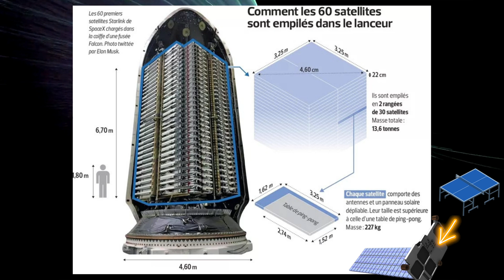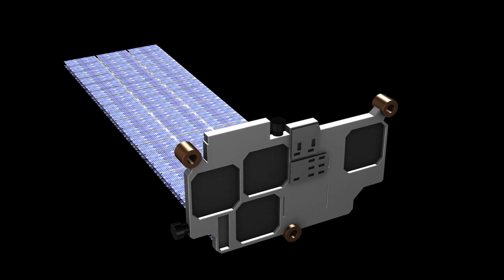Comment les satellites STARLINK 🛰 D'Elon Musk « SpaceX » accèdent-ils à l'orbite finale ? BDF🌎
Savez-vous vraiment c'est quoi un satellite Starlink ? Starlink est une mégaconstellation de satellites de la société SpaceX. Elle est destinée à fournir un accès Internet bon marché au-dessus de n'importe quelle région de la Terre et jusque dans les coins les plus reculés de la Planète. À terme, elle pourrait compter jusqu'à 42.000 satellites, tous positionnés assez près de la Terre, sur une orbite basse. Cette zone s'étend jusqu'à 2 000 kilomètres d'altitude. Dans les faits, Starlink se trouve bien plus bas, aux alentours de 550 kilomètres de haut. Jusqu'à aujourd'hui SpaceX a lancé 2 335 satellites Starlink.

L'offre de Starlink requiert un investissement de départ. L'acquisition du kit 690 $ CAN (499 euros) il inclut l'antenne satellite, le routeur Wi-Fi, le bloc d'alimentation, le trépied de montage et les câbles.  Quant à l'accès au service, c'est un peu comme les autres compagnies, il est facturé une fois par mois 137 $CAN (99 euros).

Le satellite a une forme très aplatie et rectangulaire. La plate-forme est équipée de petits propulseurs  qui utilisent l'énergie fournie par les panneaux solaires qui produisent leur poussée en expulsant du krypton. Ce gaz remplace le xénon habituellement utilisé car il est moins coûteux. Le lot de satellite envoyé dans l'espace est ensuite relâché comme un paquet de carte et progressivement envoyé individuellement sur leur orbite opérationnelle grâce aux petits propulseur. Il leur faudra par la suite un certain temps pour déterminer lequel est lequel afin qu'ils puissent commencer à leur donner des commandes avec la certitude qu'ils ne vont pas s'écraser l'un sur l'autre lorsqu'ils commencent à déplier leur antenne. Une fois que les moteurs démarrent et que les satellites commencent à manœuvrer, la première chose qu'ils font est de relever leurs orbites, de l'orbite d'insertion initiale qui est inférieure à 300 kilomètres, et de les amener à une sorte d'orbite de stationnement temporaire entre environ 350 et 400 kilomètres avant de finalement augmenter encore une fois  jusqu'à leur destination finale à environ 550 kilomètres.

Starlink possède actuellement 250 000 abonnés.  SpaceX fabrique près de huit satellites par jour dans son usine de Redmond, Washington, alors que la société développe sa constellation. L'aviation est un marché émergent pour Starlink.  La connectivité dans les avions est quelque chose qu'ils envisagent. SpaceX a développé une antenne d'aviation actuellement testée et prévoyait offrir un service pour les avions de ligne commerciaux qui serait indiscernable de l'accès Internet conventionnel.  Ce service permettrait aux passagers des avions de pouvoir diffuser simultanément. Présentement ce n'est vraiment pas le cas. Présentement la société Starlink va bien avec les satellites de première version qui sont durable mais,  du point de vue du profit, la version deux sera beaucoup plus rentable. La compagnie a constaté une forte augmentation de la demande de services haut débit par satellite provoquée par la pandémie. Selon Starlink, les satellites, peuvent fournir un service à large bande beaucoup plus rapidement que la construction de la fibre.  La grosse différence avec le service est l'installation. Selon les dirigeant, les clients appelaient le vendredi et leur école était connectée le lundi. Ce genre de gratification instantanée n'est pas une chose à laquelle les gouvernements savent réagir. Starlink a également attiré l'attention pour la fourniture de services en Ukraine en réponse à une demande d'un ministre du gouvernement après l'invasion du pays par la Russie. La société travaille énormément en Ukraine mais  refuse de commenter l'opération là-bas pour ne pas faire la publicité d'une guerre. Les satellites peuvent aider les réfugiés des zones de guerre mais également des catastrophes naturelles.